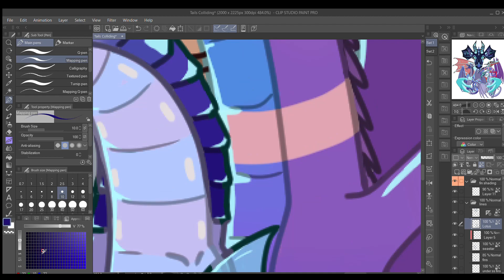COLORONG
You stinky little fellas don't deserve a description

jk :)
I've been putting this thing off for a while, got bored, what can I say

But uh, when I finish editing the timelapse and finding non-copyright music to go with it I will upload it. Until then have this annoying process of me coloring the lines like a dingus.

dont turn on captions!! biggest mistake of my life!!!

(Thumbnail is from a video of a hamster blowing up a balloon by farting, obviously a joke, and the music comes from that video too(just search Hamster fart, honestly better content than this))